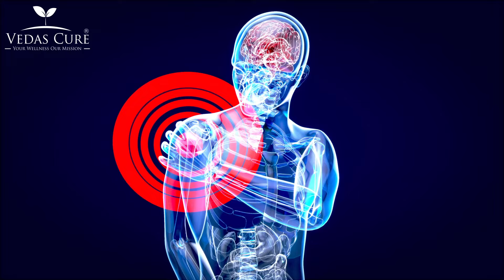Cervical | Neck Pain | Know the causes, symptoms & Ayurvedic Treatment | Vedas Cure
Cervical pain is a common condition experienced by older people. In medical terms, it is referred to as ‘Cervical spondylosis’ which affects the body’s discs or joints leading to the neck, basically, the cervical spine. It is also called cervical osteoarthritis or neck arthritis.

As people age, several changes occur in their bones and cartilages. They loose their strength due to the constant wear and tear that the bones go through, in a person’s lifetime. While cervical pain is a result of growing age and can be found in almost 90% of people aged 60 and above, it is also seen in some adults as well.

The intensity of pain felt by people suffering from this condition can vary. Some people might experience mild pain, which would surface for short time and then go away. Other people might experience severe pain and stiffness near their neck area. People suffering from cervical pain can indulge in daily routine activities, but with discomfort and difficulty.

To overcome the Cervical problem Vedas cure has come up with unique medicine that is Ortho Care, Ortho Malish, and Sarvadardnashak Tablet.

Ortho Care contains herbs like Ashwagandha, Shallaki Gugglu, Sauth, etc. These herbs act as a pain reliever and anti-inflammatory properties are also present which helps to treat cervical problems.

Ortho care should be taken twice a day with lukewarm water after a meal.

Sarvadardnashak helps to reduce joint pains and give relief to neck joints. 1 tablet of Sarvadardnashak should be taken a day

Ortho Malish oil helps to reduce stiffness & numbness in the neck. Ortho malish oil to be massaged twice a day.
So if you are suffering from a Cervical problem.